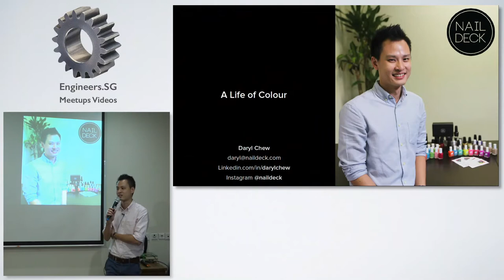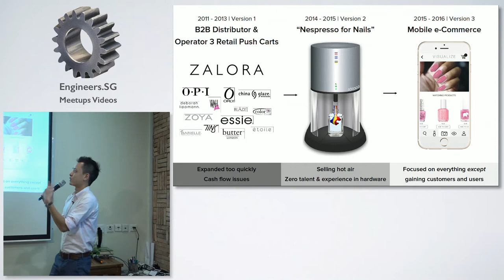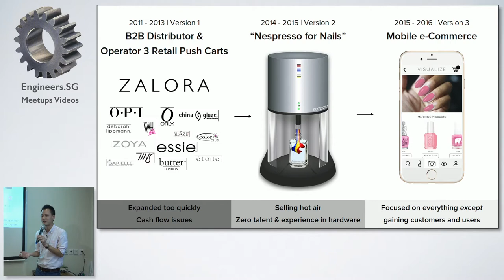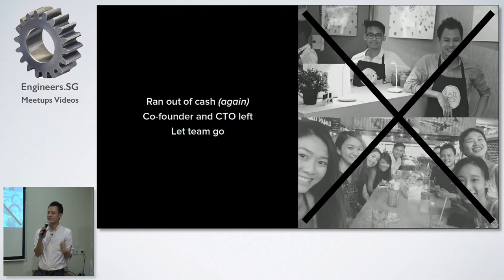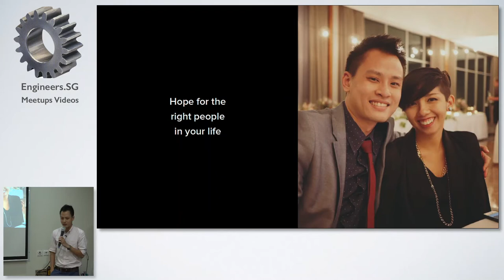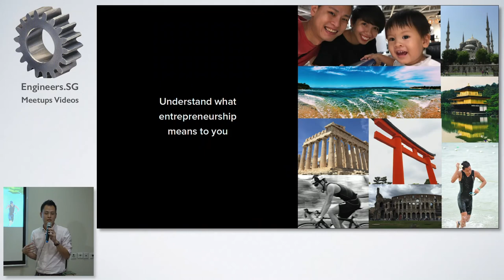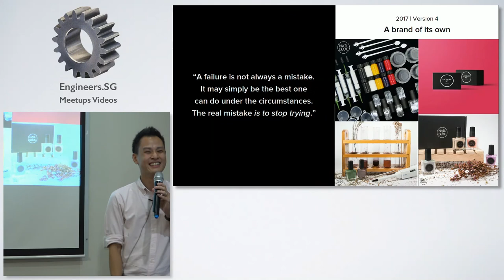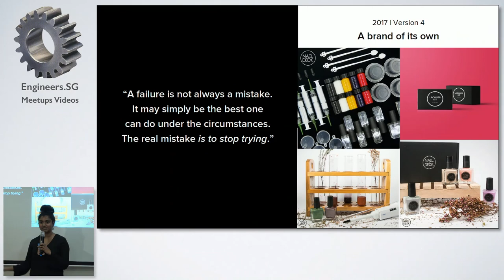Daryl Chew - Fuckup Nights Singapore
Speaker: Daryl Chew, Founder Nail Deck, a custom cosmetics company